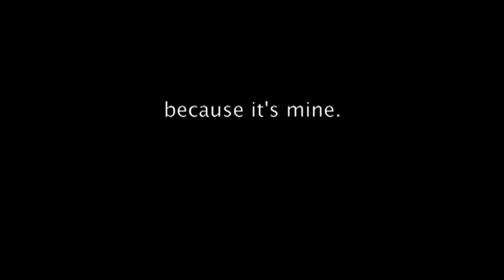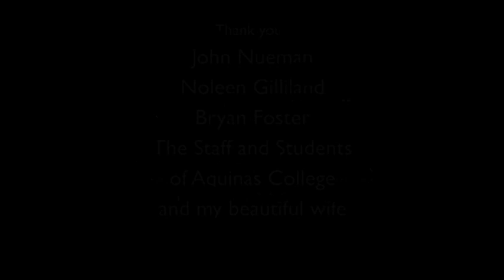Motivational Speaker Eric Bailey's Life Story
Motivational Speaker Eric Bailey shares his lifes mission and purpose. This Activational message his real, raw, and powerful. Reflect on what really means to you and go out and make it happen. Life is too short to just wait for it to find you. This Motivational speaker will get to the core of your goals and help you take action. Check out his website!